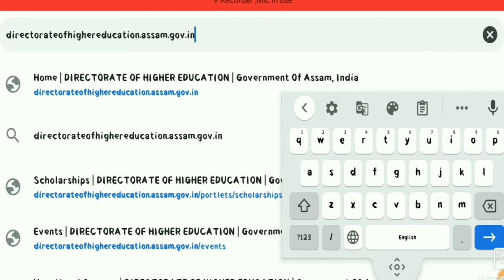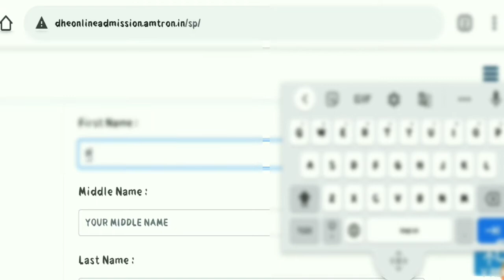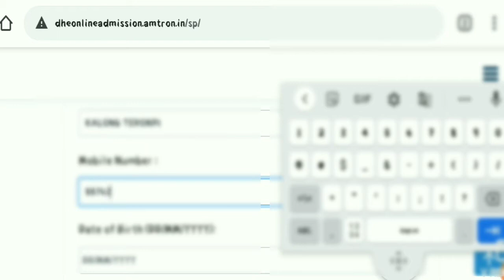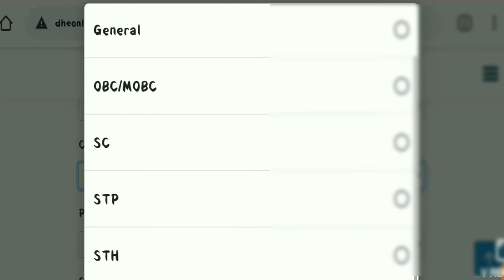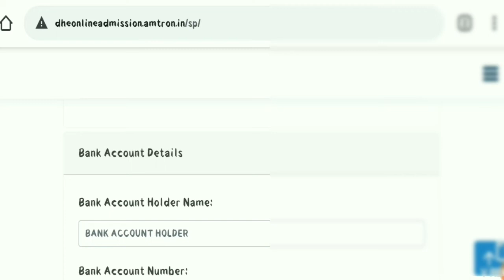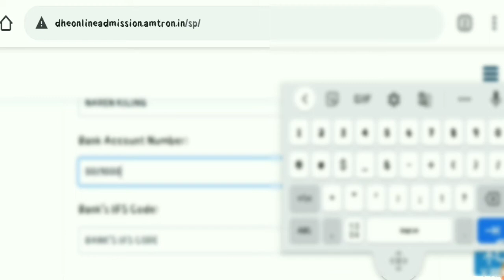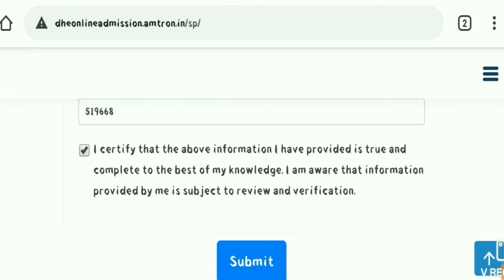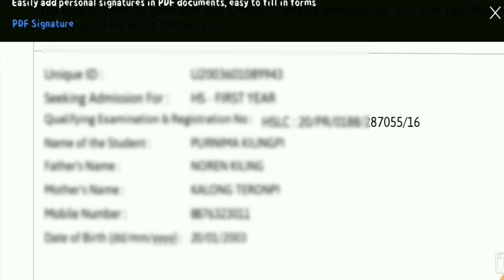Create Your Unique ID For Online Admission In Your Mobile||DHE Online Admission Unique ID Generating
Sunil Teron A 2 Z

বন্ধু সকল এই ভিডিঅ'টিত মই আপোনালোকক DHE Online Admission ৰ বাবে নিজৰ মোবাইলত কেনেকৈ Unique ID টো বনাব পাৰি সেইটো জনাম লগতে ইয়াত কি লাগিব বা নালাগিব সকলো জনাম।